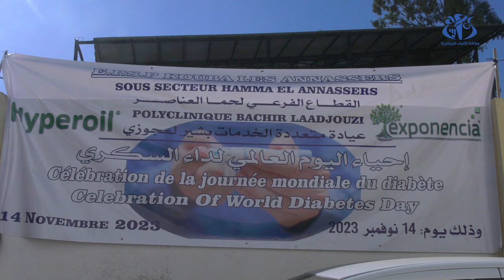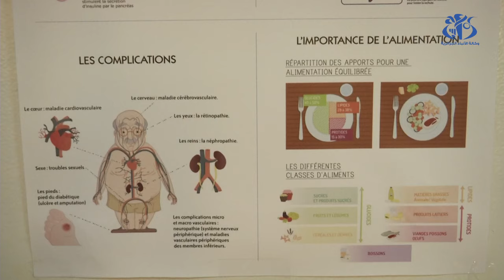اليوم العالمي لداء السكري ..الأطباء يحذرون من المضاعفات الخطيرة للقدم السكري